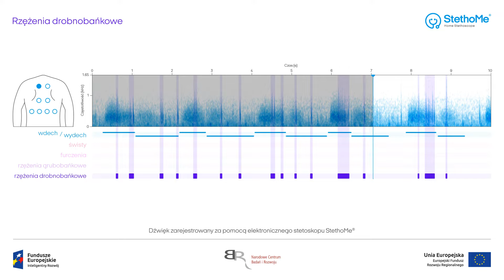Osłuchiwanie płuc - rzężenia drobnobańkowe #1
Dźwięki zarejestrowano za pomocą elektronicznego stetoskopu StethoMe. Występujące w nagraniu patologie zostały rozpoznane i automatycznie sklasyfikowane przez algorytmy sztucznej inteligencji StethoMe AI.

Rzężenia drobnobańkowe to patologiczne dźwięki osłuchowe z płuc charakterystyczne dla zapalenia oskrzeli i płuc.

Rzężenia drobnobańkowe to dźwięki nieciągłe, transjentowe, występujące podczas nagłego otwierania się lub zamykania dróg oddechowych. Najczęściej występują na wdechach, jednak przy większym nasileniu mogą występować na wdechach i wydechach. Rzężenia drobnobańkowe występują przeważnie w grupach i są widoczne jako seria pionowych linii na spektrogramie. W tej grupie znajdują się również dźwięki nazywane trzeszczeniami oraz inne rzężenia niebędące rzężeniami grubobańkowymi. Te dźwięki mogą być pomylone z zakłóceniami, które są efektem złego wykonania nagrania. Brzmieniowo podobne do pękających bąbelków, chodzenia po mokrym śniegu.

StethoMe to bezprzewodowy stetoskop współpracujący z dedykowaną aplikacją oraz certyfikowanym systemem medycznym do analizy dźwięków - StethoMe AI. Dzięki algorytmom sztucznej inteligencji StethoMe natychmiast informuje o pojawieniu się nieprawidłowych dźwięków w układzie oddechowym dzieci.